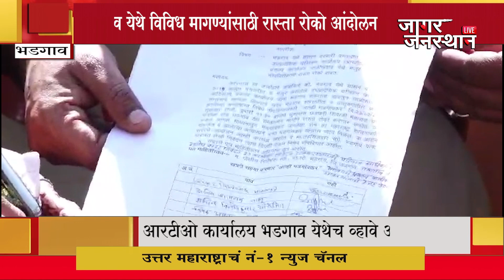भडगाव येथे आर टी ओ कार्यालय व आदिवासी प्रकल्प झाले पाहिजे या मागणीसाठी रस्ता रोको आंदोलन ...